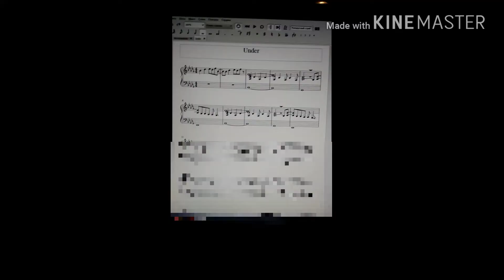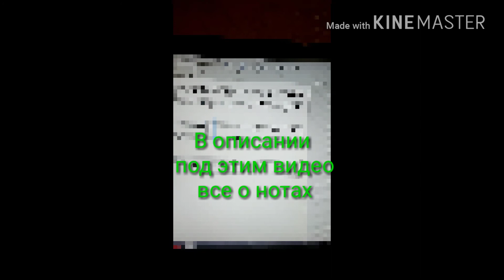Melovin - Under The Ladder Ноты для фортепиано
Ноты еще не готовы,.
Кому интересно, есть вопросы , заказать ноты - в личных сообщениях

У Вас есть любимая песня , и Вы хотите играть ее на фортепиано? Вам- ко мне))!! Принимаю заказы на переложение любой композиции, песни на фортепиано.
Делаю:
*  переложение музыки для фортепиано ( адаптирую музыку любой сложности "под пианиста"
* оптимальные цены

В результате вы получите:
* видео с кавером + видеоурок  с моими рекомендациями, комментариями для наиболее комфортного и быстрого обучения